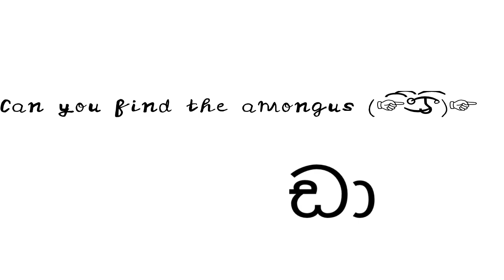(🅒🅞🅞🅛)can you find the amongus (☞͡͡°͜ʖ͡͡°)☞